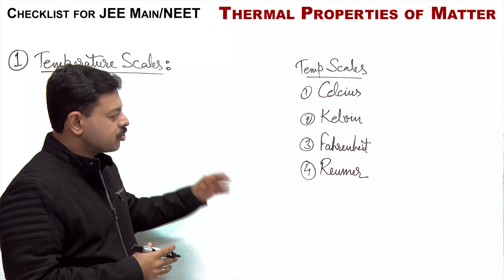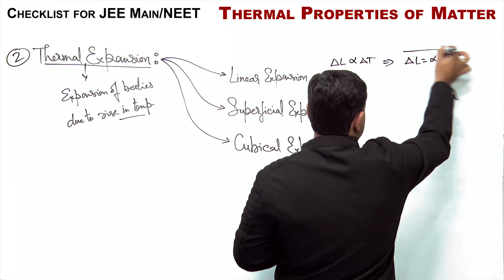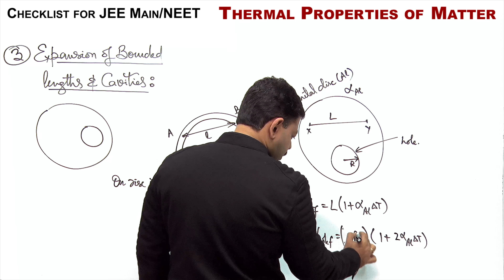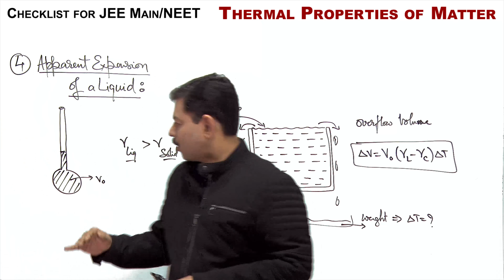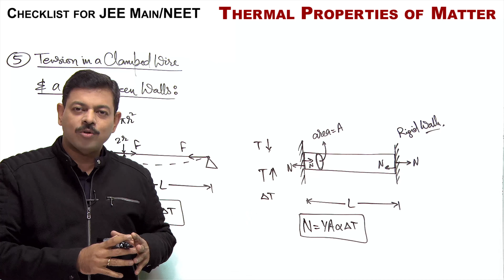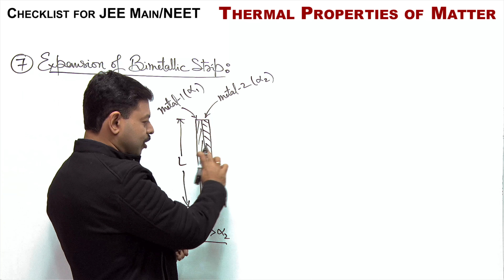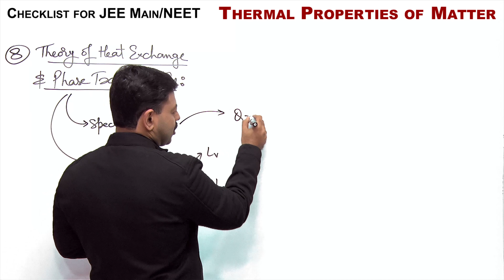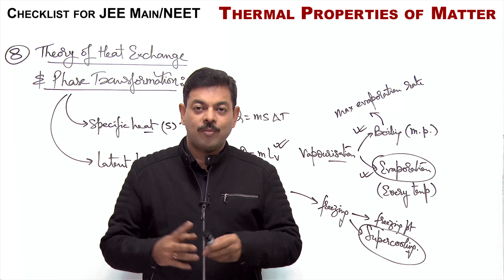Thermal Properties of Matter | Revision Checklist 24 for JEE Main & NEET Physics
Thermal Physics which includes thermal expansion and calorimetry is a topic on which almost every year questions are asked in JEE Main as well as in NEET so its quick revision is essential. This is also a very short topic on which students can easily secure their overall command as questions are based on limited concepts and small calculations.

In this checklist video of thermal expansion and calorimetry, Ashish Arora sir is covering all the aspects and concepts in checklist form to quickly revise the whole topic in just 30 minutes. This video includes Thermometers, temperature scales, linear expansion, superficial expansion, cubical expansion, compensated pendulum, weight thermometer, specific heat, latent heat and revision of all the concepts related to thermal physics.